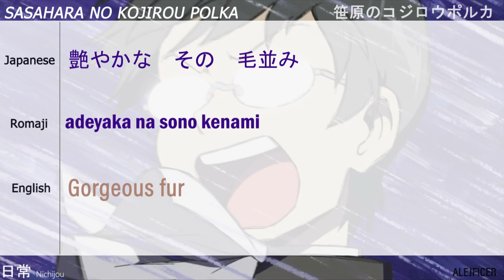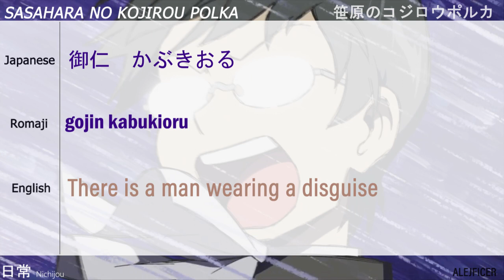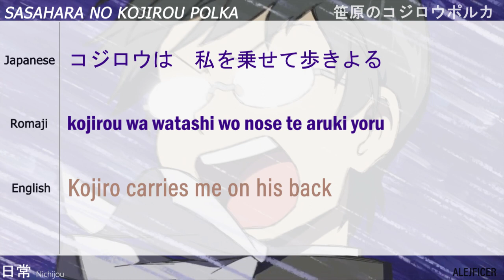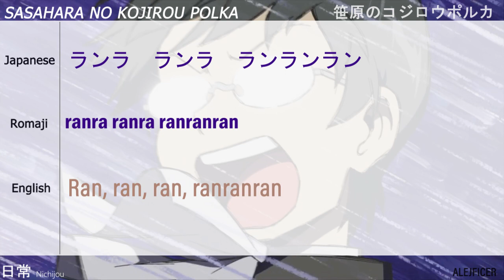NICHIJOU - SASAHARA NO KOJIROU POLKA (笹原のコジロウポルカ) [English sub]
Proud to say this is the first ever translation of this song in the internet, I'll be straight-up though, it's not 100% accurate, so there might be some errors.

Tell me what other song you want translated next!

If anybody is interested in taking a look at the google doc, you're more than welcome to ask for it.

Not like many people are gonna see these, but heck, I'll keep making some more of these anyway. I don't gain anything from making em but nichijou is awesome and I got tired of playing elden ring lmao